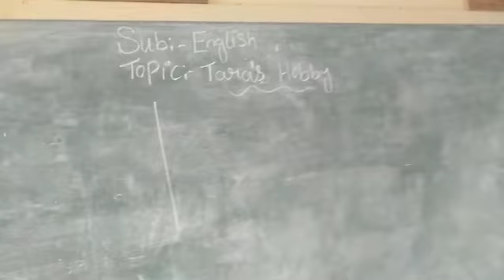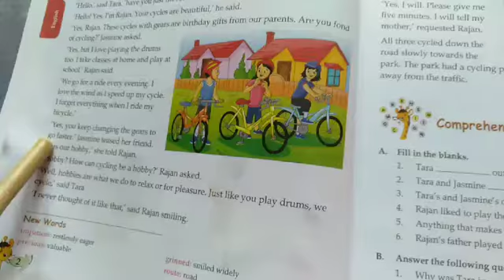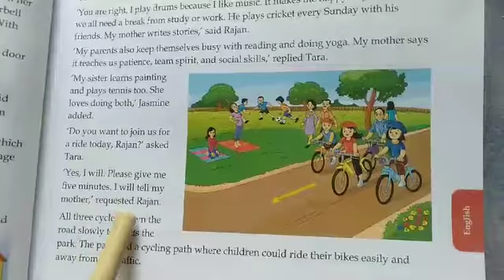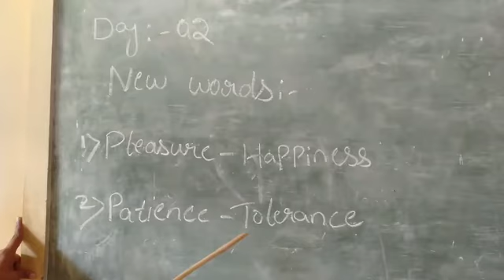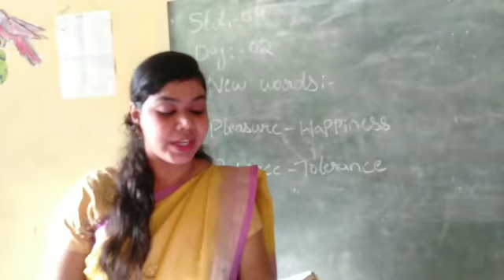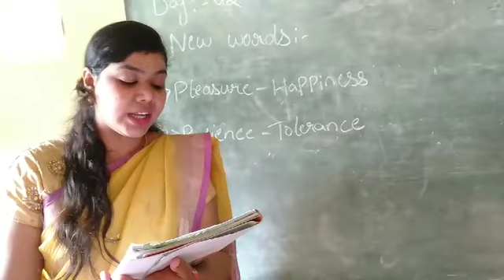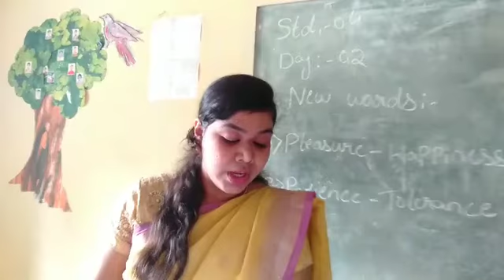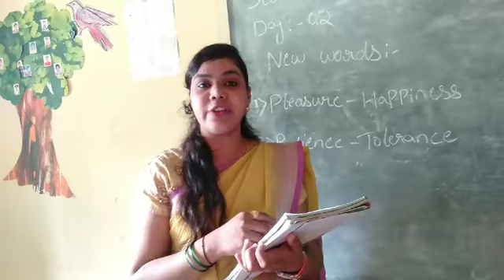September 25, 2020